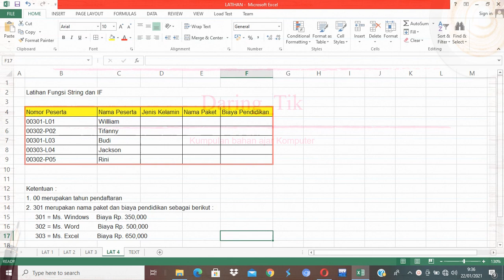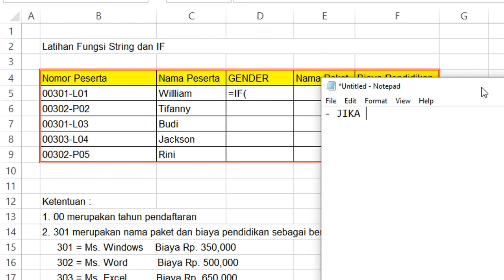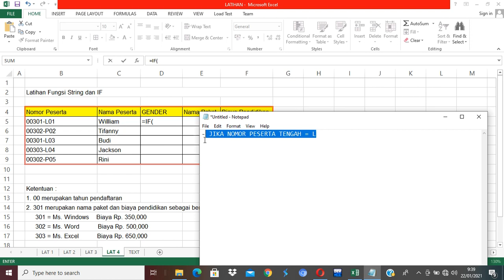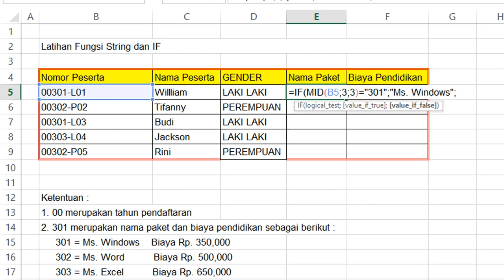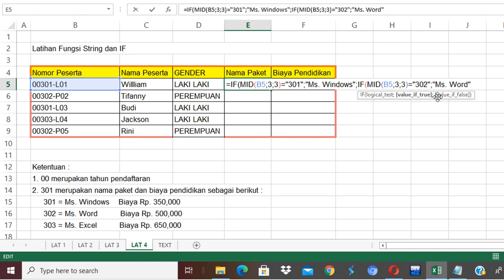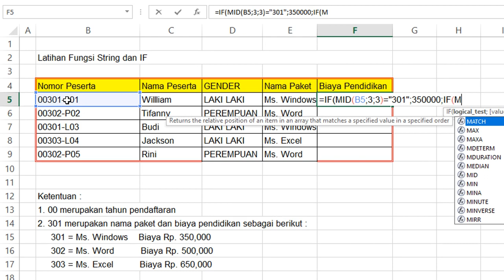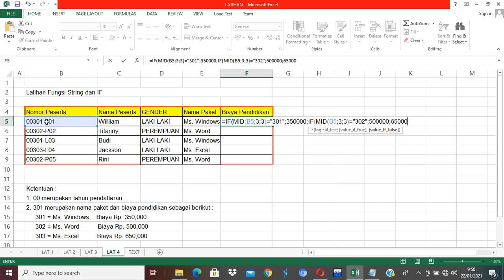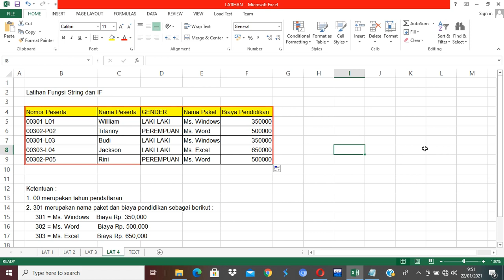BELAJAR EXCEL #6 : Fungsi If Tunggal dan Majemuk Pada Ms. Excel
video pembelajaran kali ini kita membahas seputar IF, pengertian if, penggunaan if, dan contoh if dalam beberapa kasus di microsoft excel, begitu juga fungsi string, yuk simak video pembelajarannya ya...